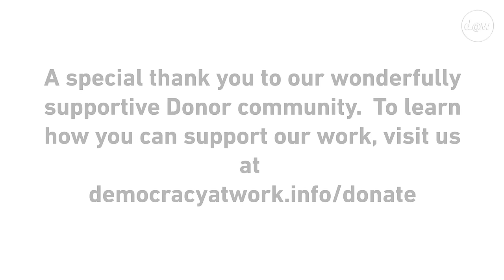Capitalism Hits Home: World Transformations Have Hit Our Homes Hard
[S07 E07] World Transformations Have Hit Our Homes Hard

The time for colonialism and settler colonialism is over! Whether it's in South Africa, America, Europe or Israel. The world is transforming. With the rise of China and the other BRICS nations, the United States have less power. The remaining US wealth is racing towards the billionaire class leaving the rest of us behind. What can we do about it?

Capitalism Hits Home with Dr. Harriet Fraad (CHH) is a @democracyatwrk production. The show addresses the intersection of capitalism, class, and personal lives, and explores what is happening in the economic realm and its impact on our individual and social psychology.

We make it a point to provide the show free of ads. Your contributions help keep this content free and accessible to all. If you would like to simply donate one time, you can do so by visiting us Become a monthly donor

2021 Hardcover edition of “Understanding Marxism,” with a new, lengthy introduction by Richard Wolff is available

Check out all of d@w’s books: "The Sickness is the System," "Understanding Socialism," by Richard D. Wolff, and “Stuck Nation” by Bob Hennelly

Buying books at bookshop.org supports the authors, independent bookstores and Democracy at Work!